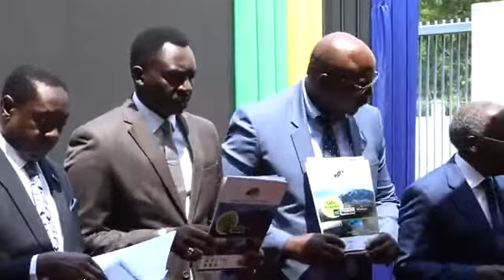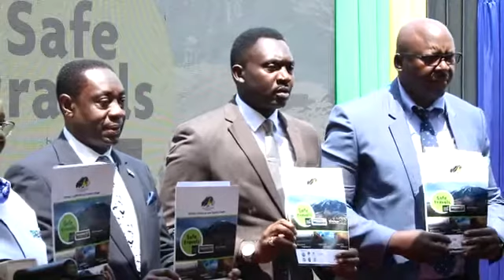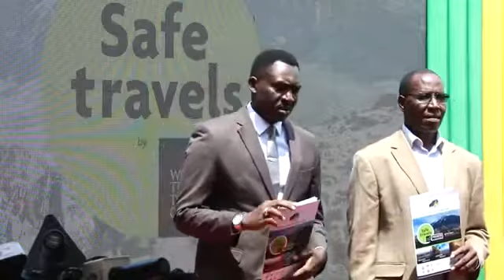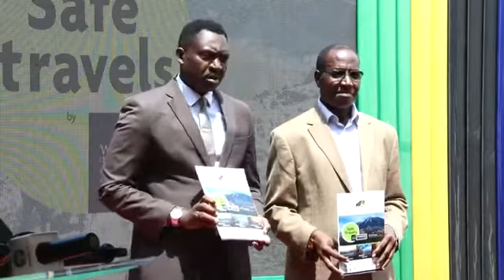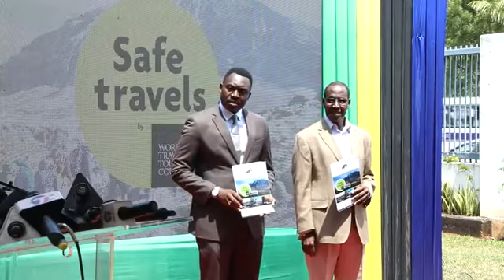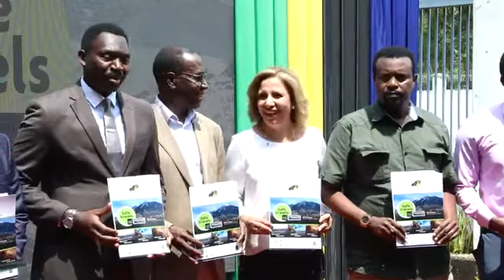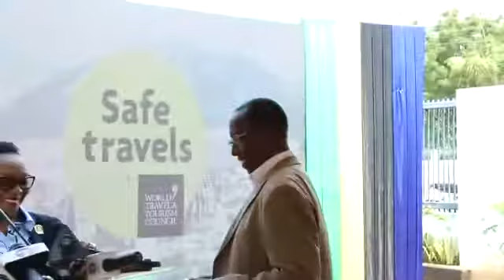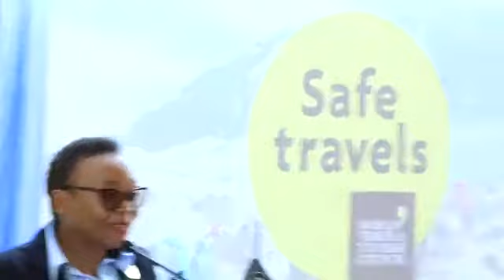USO KWA USO HARMONIZE NA DIAMOND WAKUTANA UZINDUZI WA MUHURI SALAMA DHIDI YA CORONA